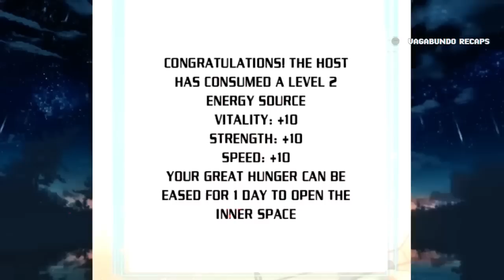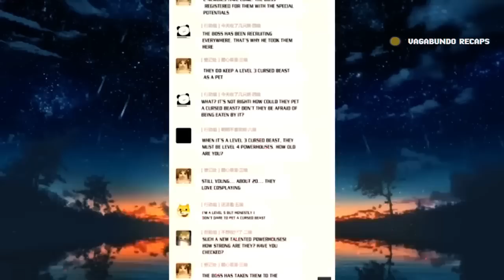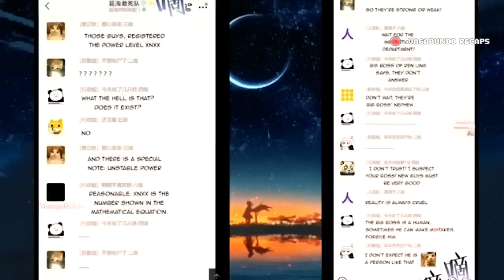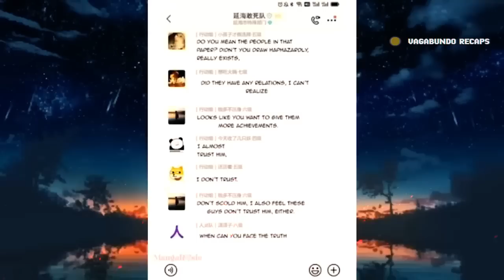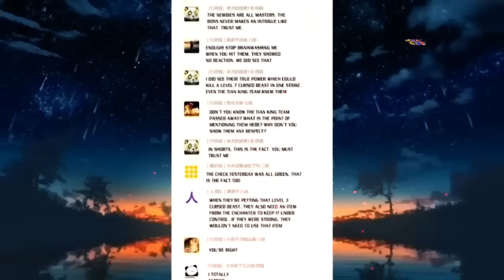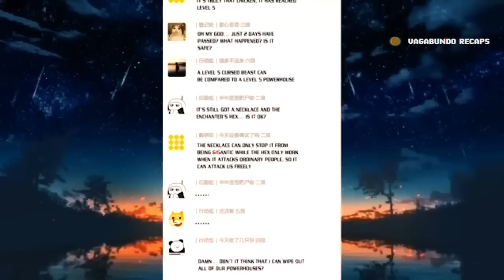PSICOPATA, Mas Com Superpoderes (E Mesmo Assim Um Sem Noção)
PSICOPATA Recebe um SISTEMA e Fica Incrivelmente SUPERPODEROSO mas Permanece um SEM NOÇÃO - RESUMO 5

🚀🎮 Neste vídeo, exploramos a história de um personagem psicopata que ganha poderes incríveis através de um sistema misterioso, mas continua sendo um completo sem noção. 😂🤯 Acompanhe as aventuras hilárias e as situações absurdas que nosso protagonista enfrenta enquanto tenta dominar seus novos poderes e enfrentar desafios épicos.

Quer saber mais sobre esse manhwa e outros títulos incríveis? Siga-nos nas mídias sociais e fique por dentro das últimas novidades e lançamentos! 🌟